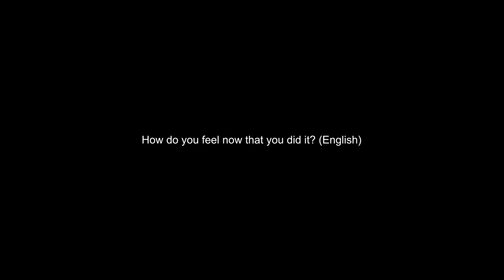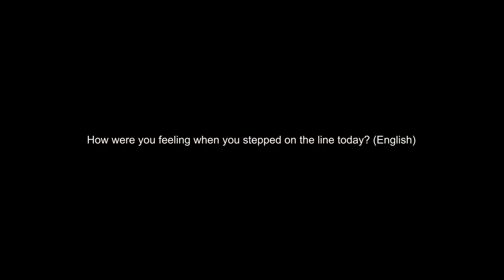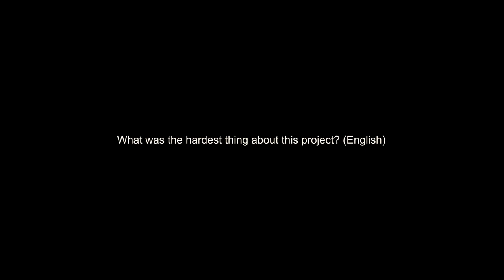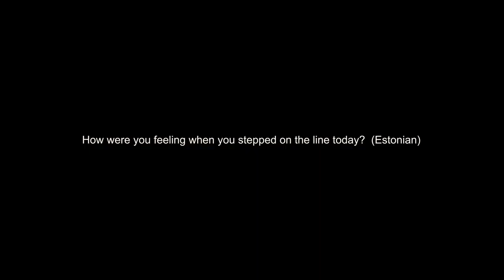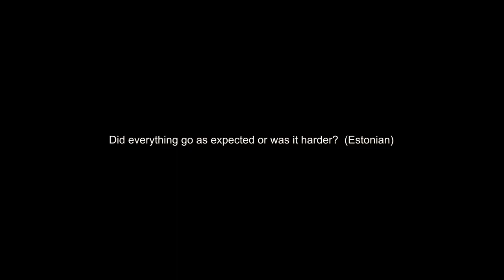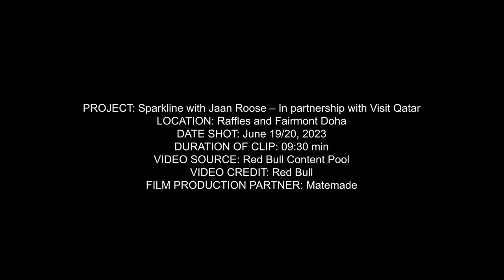Estonian athlete sets world record for longest LED-lit slackline walk in Doha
Adhering to his motto of ‘Everything is hard before its easy’ three-time slackline world champion Jaan Roose of Estonia has set a new world record for successfully completing the world’s longest LED-lit, single-building slackline walk between the scimitar-shaped Iconic Towers in Doha, Qatar.

Walking barefoot, with rolled up trousers and a Red Bull tee-shirt, Roose, 31, undertook his gravity-defying endeavour between the late hours of night and early dawn on June 19-20, 2023, walking unaided on a 2.5cm wide slackline over a distance of approximately 150m between the unique building that houses the Raffles Doha and Fairmont Doha luxury hotels.

Part of a marketing activation between Red Bull and Qatar Tourism, the ‘Sparkline’ titled walk by Roose 195m above the ground has now gone on record for not only being the longest slackline walk on a single-building structure but is also Roose’s highest urban walk to date.

Ecstatic, after successfully completing the historic slackline walk on his very first attempt while encountering gusty winds and distracting views, Roose, who is endorsed by Red Bull, said: “When I first saw the Iconic Towers, I knew this was a building that I had to walk. Anything worth achieving comes with its fair share of challenges, and I’m proud to have completed this one.

“Per metre walked, this line was my toughest ever. As an athlete, I’m always looking to push myself further and defy the odds. In this case the heat and wind conditions added a different element that I needed to react to and manage spontaneously while I was on the slackline.

“The warm LED lights and their extra weight also changed how the line interacted with me and my bodyweight. It’s like skateboarding on a big heavy tree trunk rather than a light board,” Roose added.

Berthold Trenkel, Chief Operating Officer of Qatar Tourism, said: “We are delighted to have supported the exhilarating slackline walk event and champion renowned athletes. By fostering a culture of athleticism, we strive to create opportunities for athletes to showcase their skills and reach new heights in their athletic careers.”

Set against the backdrop of the Arabian Sea the scimitar swords-shaped Iconic Towers is owned by Qatar-based Katara Hospitality and is one of the Qatari capital’s latest and most distinctive modern architectural landmarks.

Roose, the holder of numerous world records and world-firsts in the sport of slacklining, is the first and only athlete in the world to have performed a double backflip on a slackline.

His slacklining ability has seen him performing as a stuntman in Hollywood films, including Assassin's Creed, and appearing in Madonna's MDNA World Tour.

Roose loves to travel the world, to compete in and showcase his incredible talent. In 2021 he visited the capital of Bosnia and Herzegovina to perform acrobatics at a height of 100m, while in 2022 he tackled a 500m-long slackline between two mountains in Kazakhstan.

So, what is slacklining exactly?

Wikipedia defines slacklining as walking, running or balancing along a suspended length of flat webbing that is tensioned between two anchors. Slacklining is similar to slack rope walking and tightrope walking. Slacklines differ from tightwires and tightropes in the type of material used and the amount of tension applied during use.